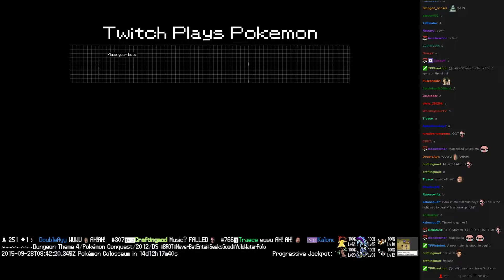Twitch Plays Pokémon Battle Revolution - Match #25292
Match #25292 [Blue: Parasect, Gallade, Weepinbell] vs [Red: Sandslash, Cresselia, Paras]